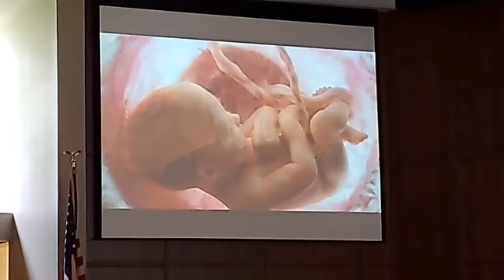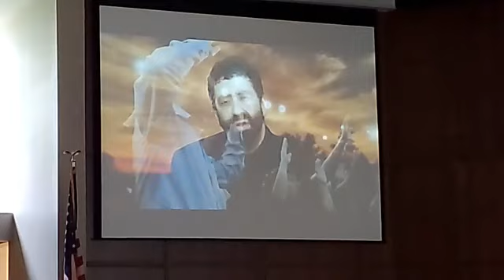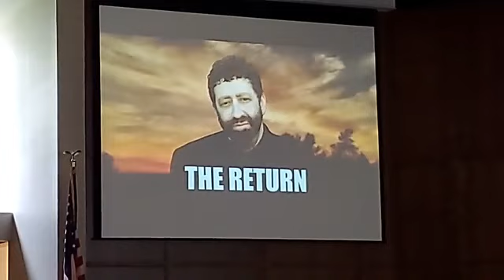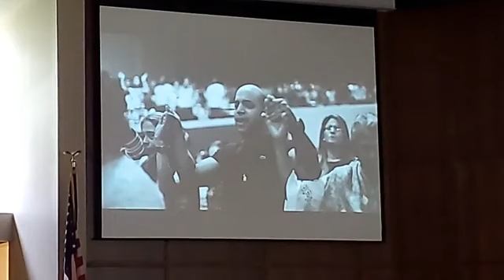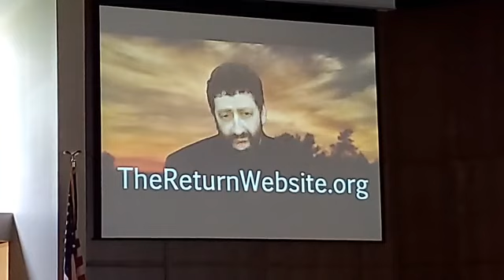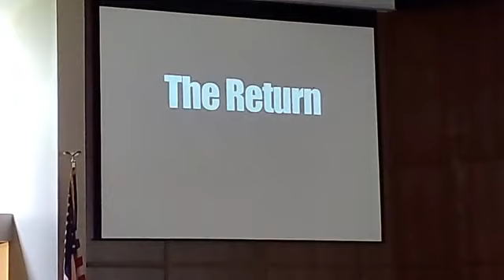Bible Baptist Church Service July 19, 2020